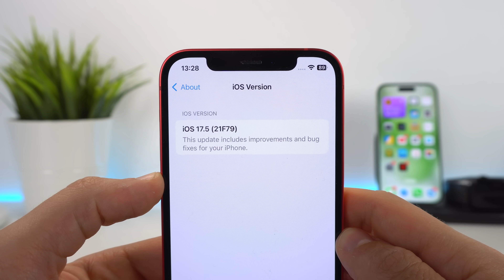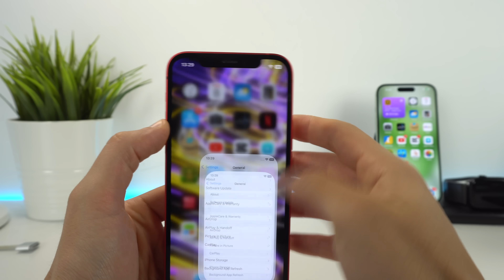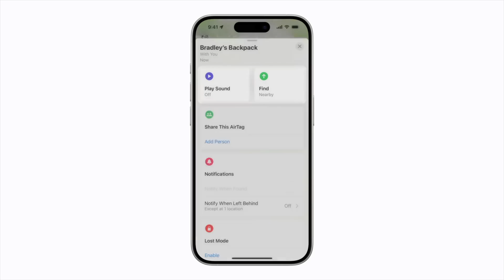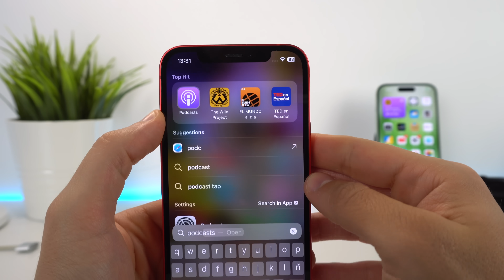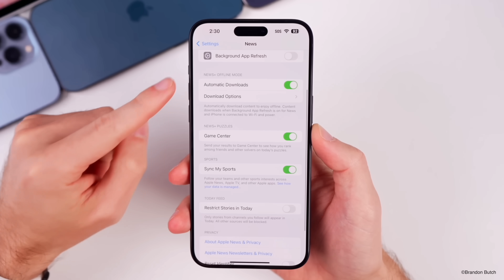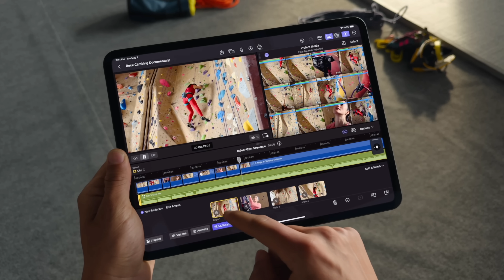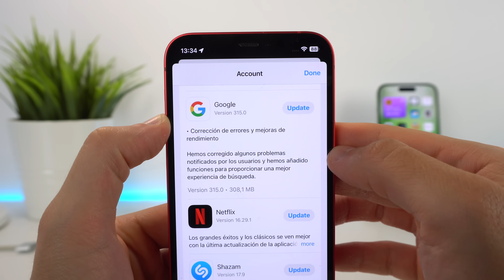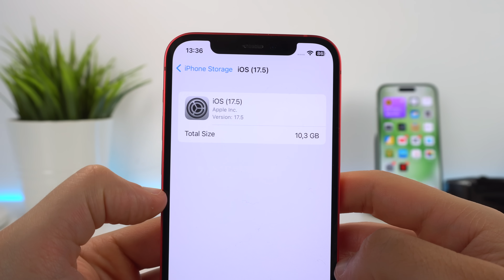iOS 17.5, mira esto ANTES de actualizar... ⚠️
Todos los detalles de iOS 17.5 RC, esta actualización traerá novedades importantes al iPhone, así que repasamos las cosas más destacables de esta nueva actualización. Son cosas relacionadas con buscar mi iPhone, nuevos fondos de pantalla y demás.

🎬 LÍNEA DE TIEMPO:

00:00 - iOS 17.5 RC
00:28 - iOS 18
00:52 - Más actualizaciones
01:36 - Novedades de iOS 17.5
03:51 - Beats Pill
04:21 - Apple Pencil Pro
04:40 - Final Cut Camera
06:00 - Rendimiento de iOS 17.5
06:41 - Consejos antes de actualizar